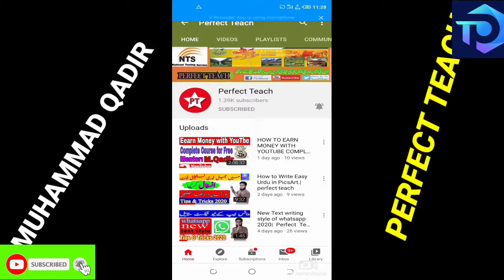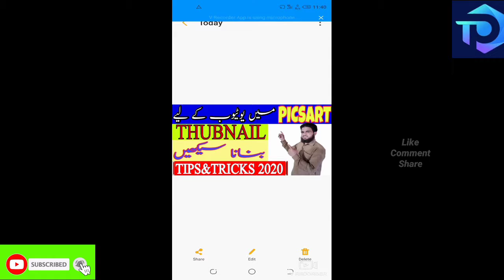How to make Thumbnail in PicsArt with Mobile|Perfect teach 2020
Asslam o Alikum Viewers!
This video is very important for you gays because in this video i try cresting a nice thumbnail in picsart mobile app in your mobile phone.
and talking about custom thumbnail...
Hope u liked my video ❤ Plz watch my previous Videos.

(2)

Do you enjoy my content?

For watching.

• Can't do a part? Ask your parents for support!